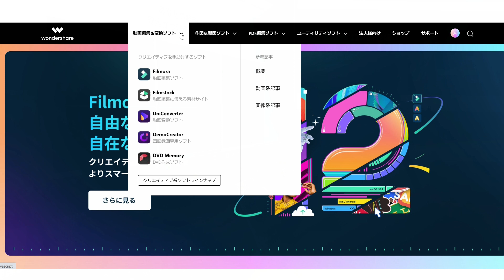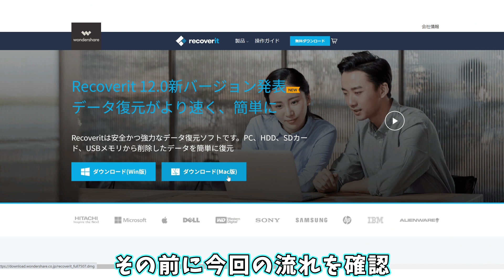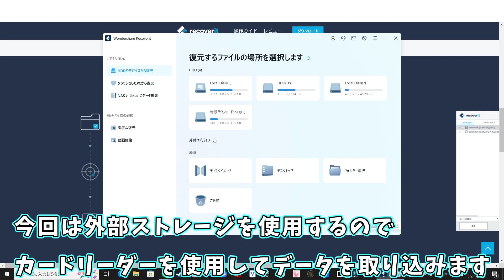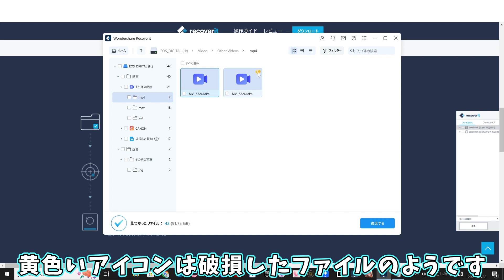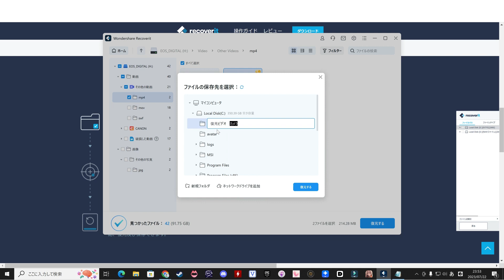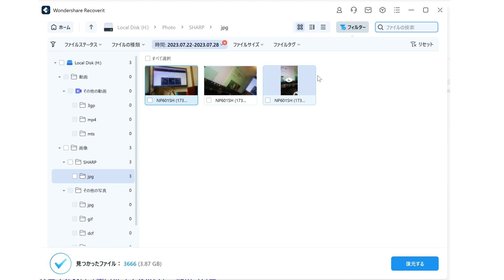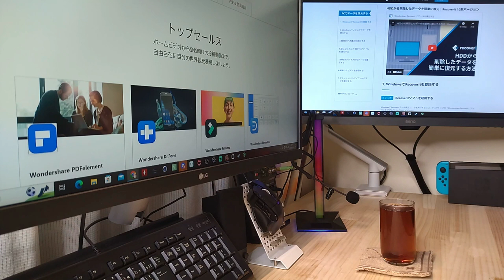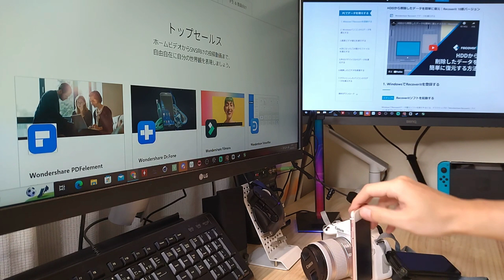【修正・再掲】Recoverit 3ステップで削除したデータと思い出を復元してみた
【PR】この動画はWondershare様より製品提供を頂いたPR動画です【PR】
※諸事情により一部修正し再度UPしました。ご理解のほどよろしくお願いいたします。
SDカードに保存した思い出も復元してみました。PCのクラッシュ、NAS、Linuxのデータ復旧も可能。詳しくは下記URLより。

■おすすめカードリーダー

☆☆☆☆☆☆☆☆PR☆☆☆☆☆☆☆☆